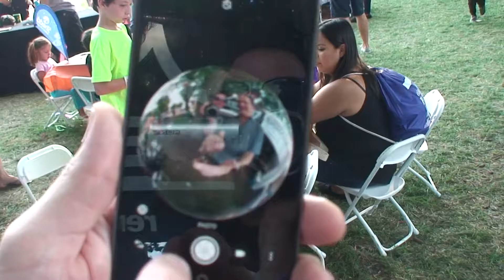00457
John Yost Drum Circle Lollapalooza 2017